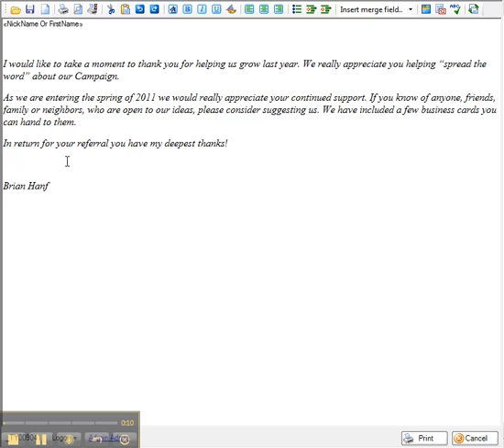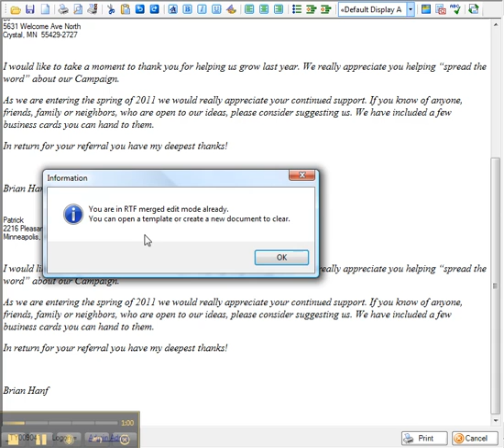Write Letter - Edit Letter after Mail Merge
Trail Blazer's mail merge allows you to edit a single letter before printing without having to edit the master merge document.